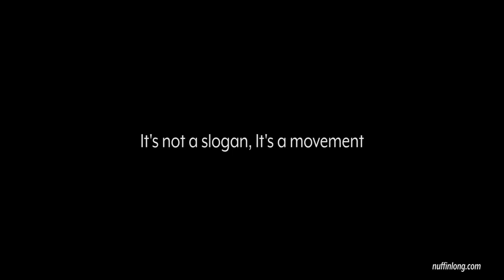Jaheel Hyde disappointed after coming second in the Mens 400m Hurdles at the Commonwealth Games 22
✓ We caught up with Jaheel Hyde disappointed after coming second in the Mens 400m Hurdles after Kyron McMaster took Gold at the Commonwealth Games 22